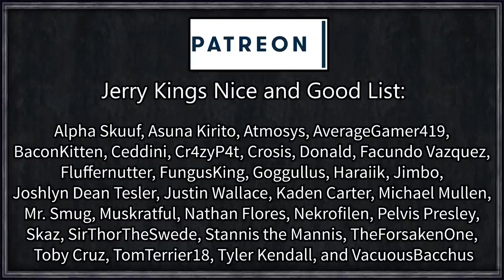Elder Kings: Imperial Puppeteer #2 - Curse of House Diggus Biccus [Series A]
A once-powerful family from eastern Cyrodiil, house Diccus Biggus Julius find themselves on a knife-edge. Their ducal lands have been lost and pillaged by other Imperial lords, their family reduced down to the last surviving two members. Hanging on to their last two counties, will house Diccus Biggus Julius be able to reclaim their seat of power, and influence in the empire, or will they fall into obscurity by going on extremely stupid and dangerous adventures to High Hrothgar?

Artifact Search
Decisive Battles
EK - Settlements
EK Alt Landmarks - Ada-mantia
EK Alt Landmarks - Alt Crystal
EK Landmarks - All in One
Ek Mage Unit
Elder Kings Dev
Nicknames+++
Vanilla Congenital Traits

=== Links ===

Roll1D2Games
Plymouth
PL1 9FU

=== Legal ===